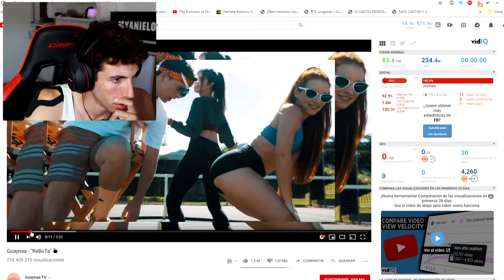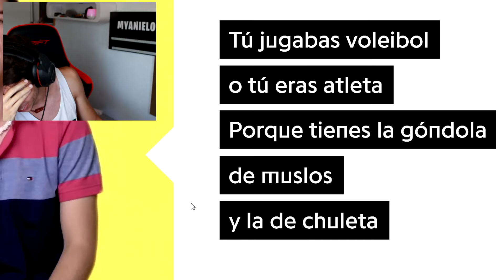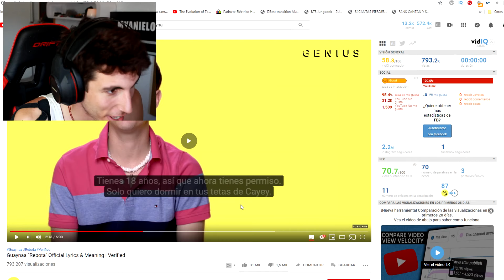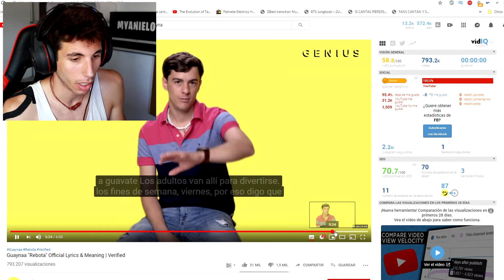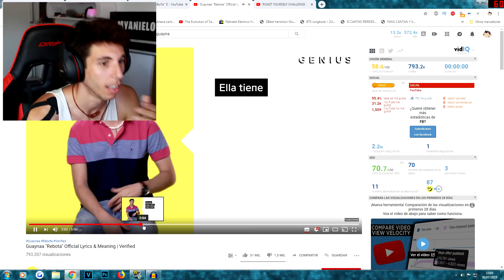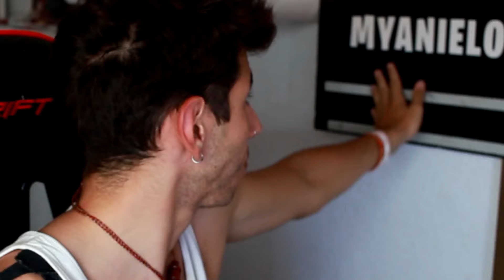REBOTA - Guaynaa su voz real SIN AUTOTUNE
Su voz real si atotune!! VUELVE AL CANAL :D. Espero que os guste ^^ Guaynaa toca esta vez
Vídeo Original:
SEGUNDO CANAL